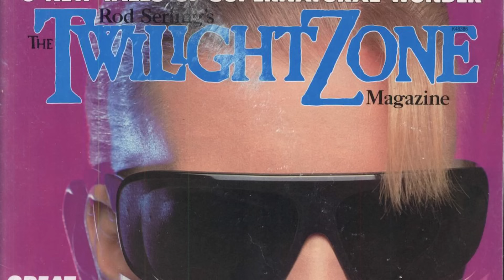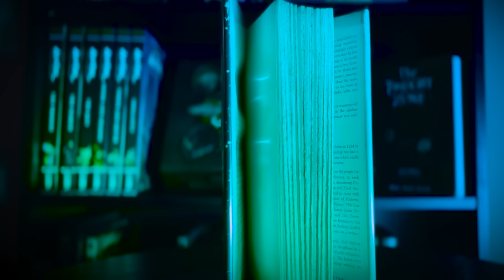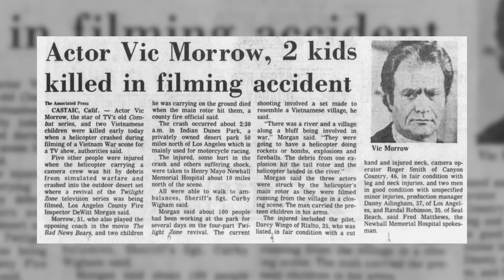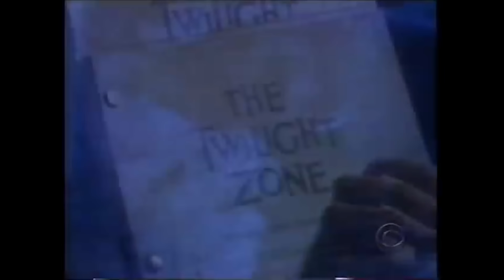The Twilight Zone Without Rod Serling (Retrospective)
Where did TheTwilightZone go without its creator, RodSerling? A movie, multiple series revivals, written works and more are all covered here!